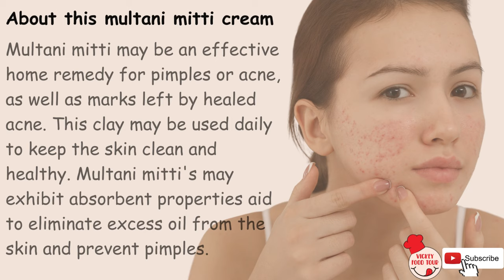7 Day Challenge of Acne corn removal cream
7 Day Challenge of Acne corn removal cream @vickeyfoodtour

iPhone name printed outer cases, Custom cover for iPhone 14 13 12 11 Max Pro Plus

Source of stock photos and videos by Canva.com